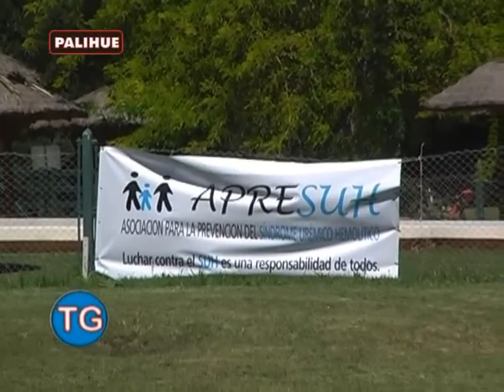Programa Todogolf 29 10 13 parte 1